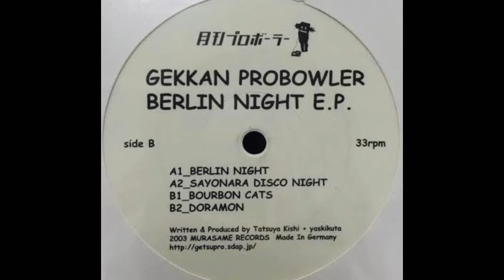サヨナラディスコナイト／月刊プロボーラー2004/5/26テクーニョ SAYONARA DISCO NIGHT／GEKKAN PROBOWLER【808チャンネル】vol.3(0)3-11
2004/5/26発売　月刊プロボーラー１stアルバム「テクーニョ」より
11. サヨナラディスコナイト　をお届け
デビュー１７周年企画
ジャパニーズテクノミュージックのときめきを再び・・・
泣き虫青春テクノユニット
月刊プロボーラー